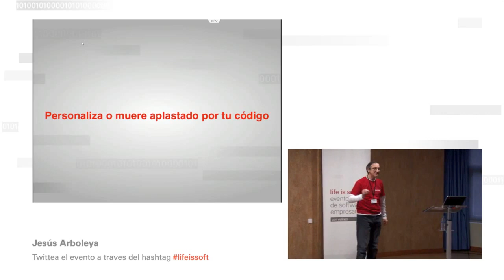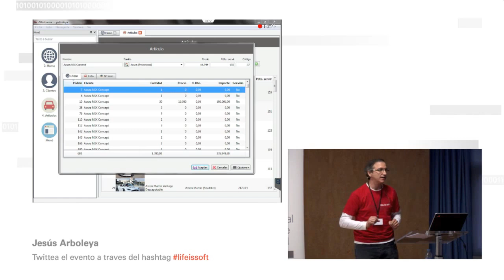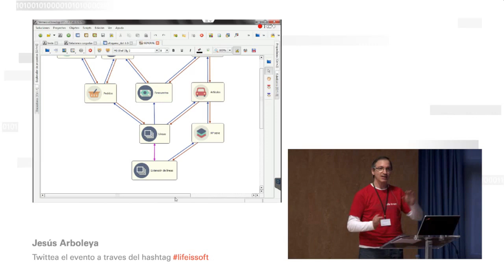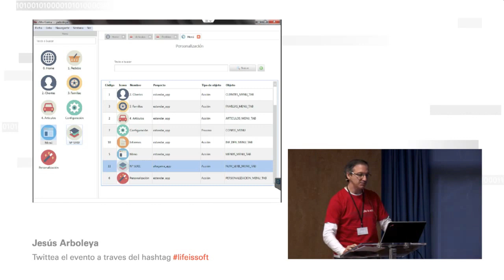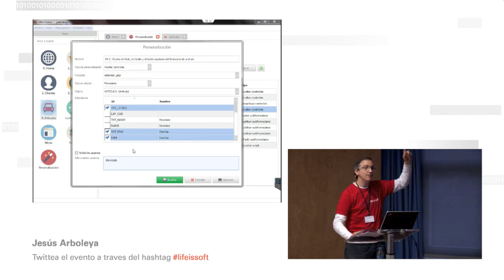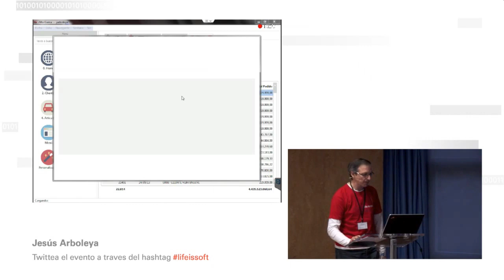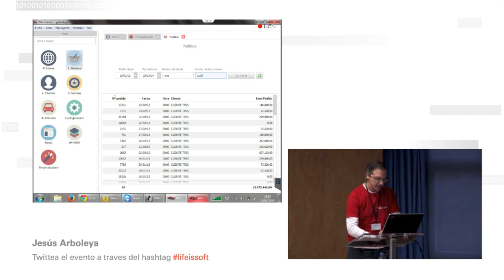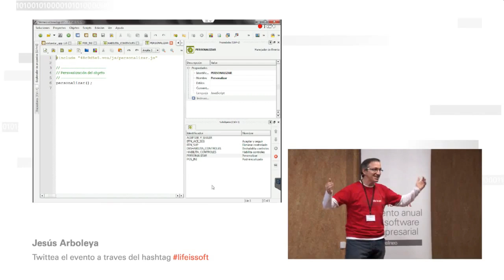Personaliza o muere aplastado por tu código. Jesús Arboleya. Life is Soft 2014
Life is Soft 2014. Universidad Politécnica de Madrid
Presentación: Personaliza o muere aplastado por tu código
Jesús Arboleya. Consultor en Velneo